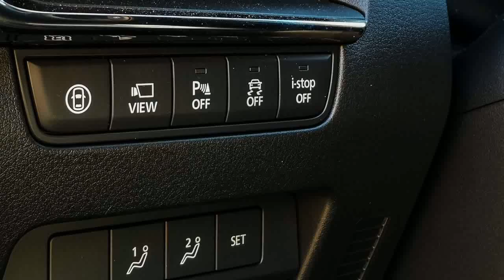2021 Mazda 3 Skyactiv-X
Mazda 3 Skyactiv-X im Motor1-Dauertest: Teil 3

Die Abschlussbilanz nach 4.600 Kilometern
Auf diesen Dauertester waren wir besonders gespannt: Wie schlägt sich der Mazda 3 Selection Skyactiv-X 2.0 M Hybrid, so sein langer offizieller Name, im Redaktionsalltag? Kann er beim Verbrauch punkten?
Über die Ausstattung und den Preis hatten wir uns bereits im ersten Teil ausgelassen. Rund 34.000 Euro sind zwar eine Menge Holz, dafür ist der 180 PS starke Mazda 3 dann aber auch komplett ausgestattet. Im Vergleich mit schwächeren Konkurrenten aus deutschen Landen liegt er preislich ziemlich gut im Rennen...